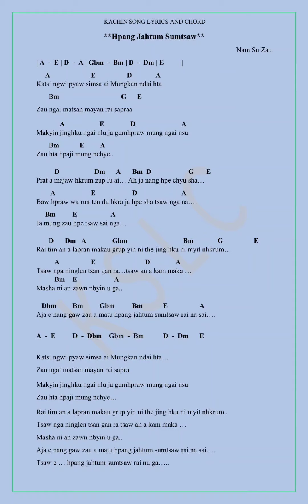Hpang Jahtum Sumtsaw. Kachin song Chord & Lyric. Nam Su Zau